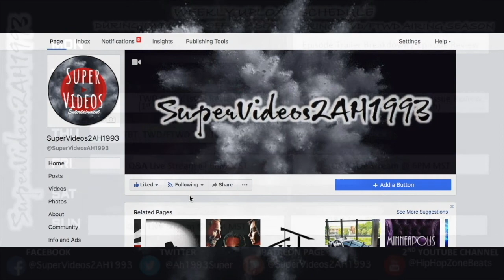Whisperers Tease & Did we Already See Lydia? (9x07/9x08) || The Walking Dead Season 9